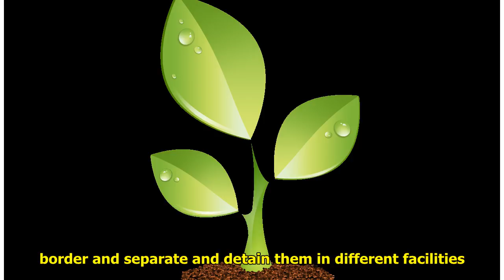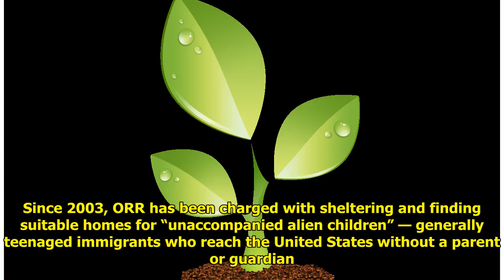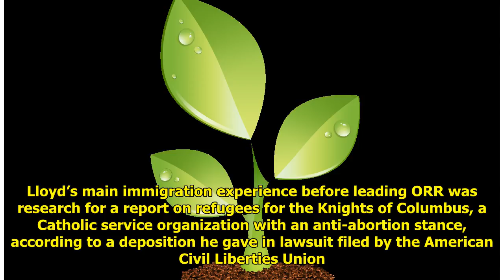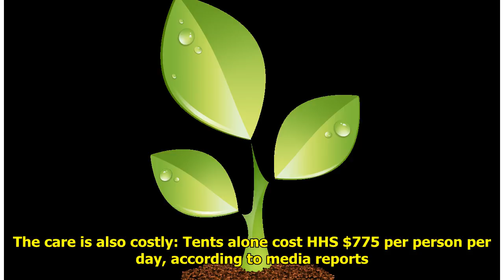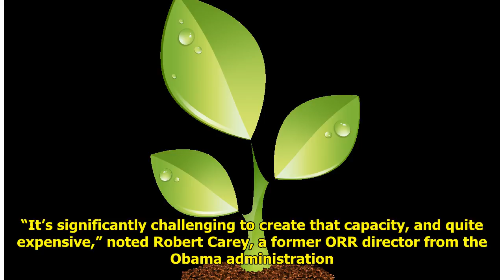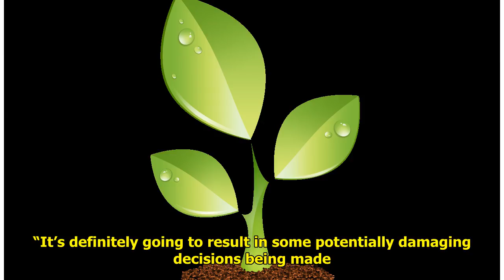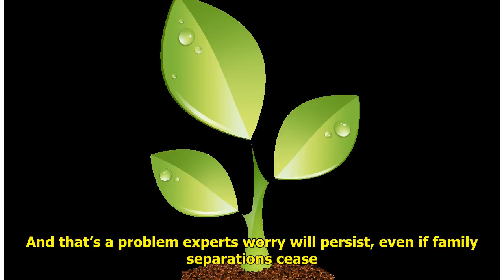1 In 5 Immigrant Children Detained During ‘Zero Tolerance’ Border Policy Are Under 13 World Today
1 In 5 Immigrant Children Detained During ‘Zero Tolerance’ Border Policy Are Under 13 World Today
World Today